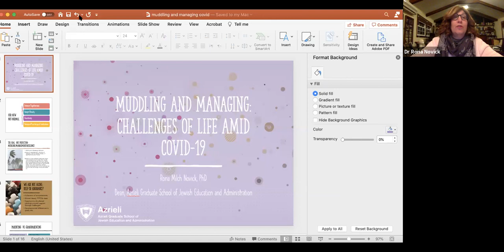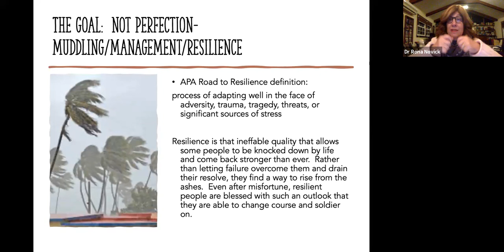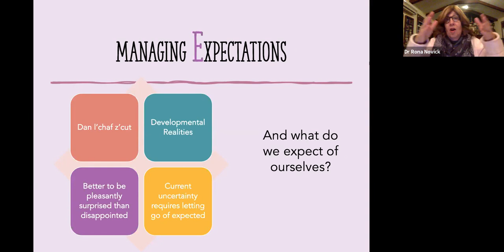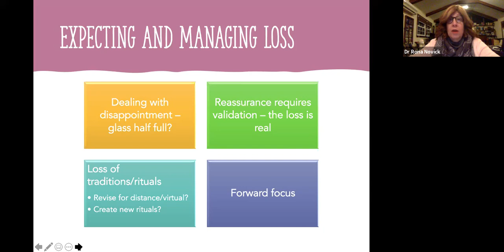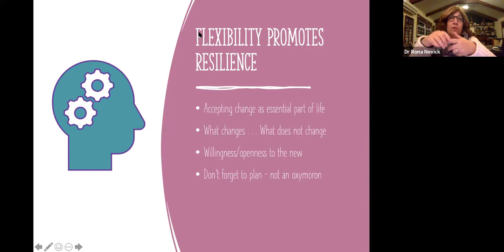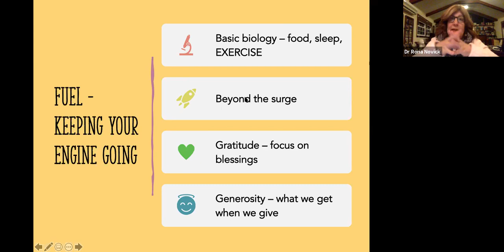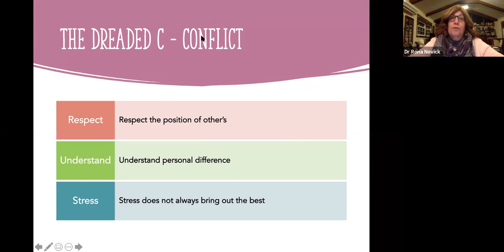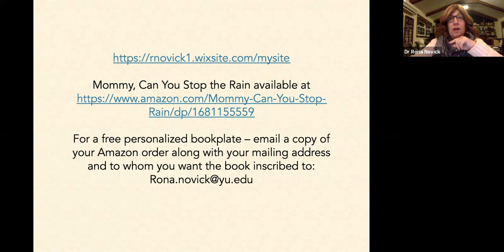Muddling and Managing: The Challenges of Life Amid COVID-19 with Dr. Rona Novick | January 27, 2021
On January 27, 2021, Park East Synagogue and Rabbi Arthur Schneier Park East Day School welcomed psychologist Dr. Rona Novick, Dean of the Azrieli Graduate School of Jewish Education and Administration at Yeshiva University, for an event highlighting tips and strategies for taking care of one's mental health amid the COVID-19 pandemic.